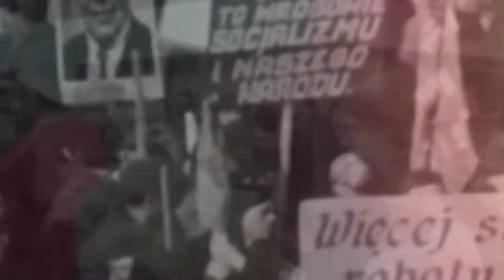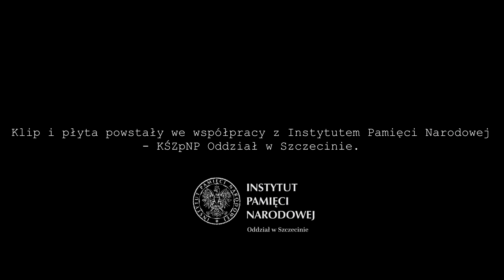FABRYKA - "Powiedz mamo, co to?" // Z albumu Dziwny stan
muzyka: Jarek Krzyżaniak, Sylwek Domański
słowa: Anonim
miks i mastering: Andrzej Puczyński - Izabelin Studio
produkcja muzyczna: Sylwek Domański, Jarek Krzyżaniak
wizualizacje: Filip Janiec
Klip i płyta powstały dzięki współpracy z Instytutem Pamięci Narodowej - KŚZpNP Oddział w Szczecinie.
Dziękujemy za udostępnienie zdjęć i filmów:  IPN o/Szczecin, IPN o/Gdańsk, panu Tomaszowi Gutremu.

Czterdzieści lat temu – 13 XII 1981 roku – miały w Polsce miejsce dramatyczne i przełomowe wydarzenia, których historia jest doskonale znana. Tworząc muzykę do anonimowych poezji z tamtego czasu, jak i tekstów własnych, chcieliśmy być jak najbliżej ludzi – ich trosk, nadziei i tęsknot, uczuć i przeżyć. Oby więcej nie  było nam dane doświadczać takich chwil.  Zapraszamy w podróż do przeszłości…